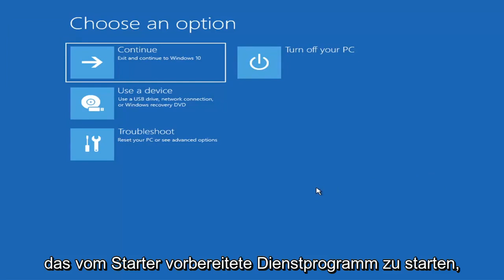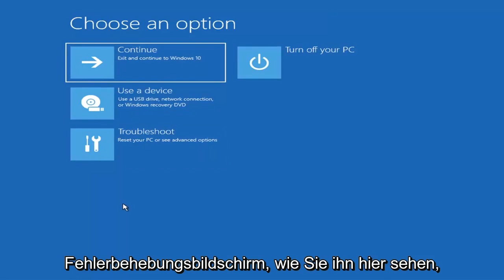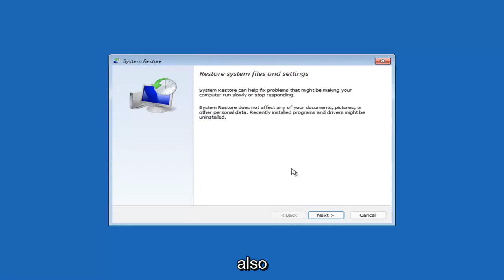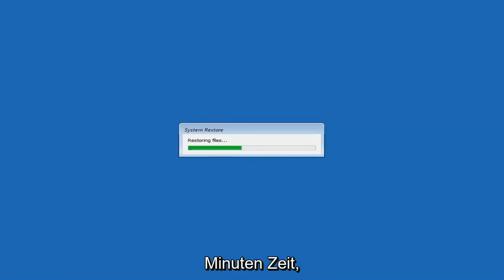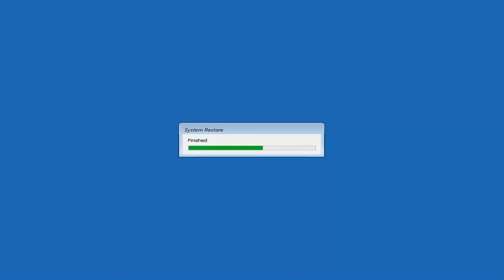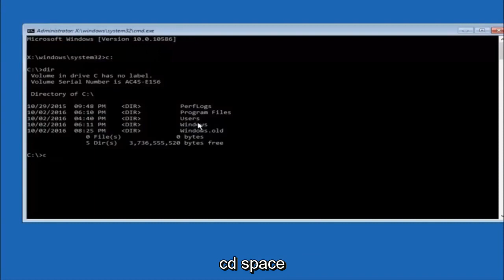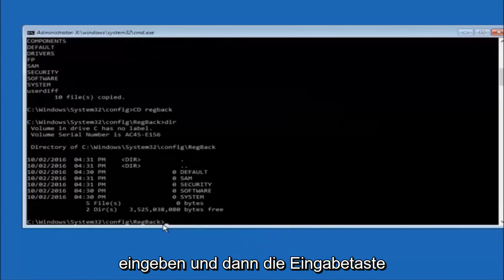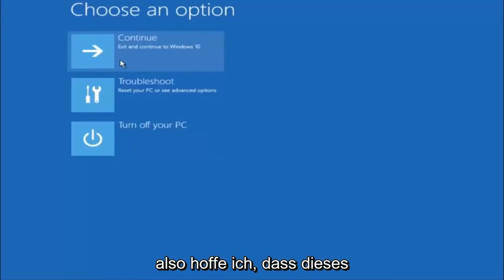Lösung zum schwarzer Bildschirmfehler Windows 11 und Datenrettung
Windows 11 schwarzer Bildschirm nach Update [LÖSUNG]

Ein schwarzer Bildschirm unter Windows 10 kann aus vielen Gründen auftreten, aber es ist etwas, das Sie ganz einfach beheben und beheben können.

Unter Windows 10 gehört ein schwarzer Bildschirm zu den schwierigsten Problemen, denen Sie mit Ihrem Computer begegnen können, da er keinen Fehlercode oder keine Meldung anzeigt, mit der Sie die Ursache für die Behebung ermitteln können.

Obwohl aus vielen Gründen ein schwarzer Bildschirm angezeigt werden kann, hängt dies normalerweise mit Grafiktreibern oder Kompatibilitätsproblemen mit einer neuen Version von Windows 10 zusammen. Es kann auch passieren, wenn das Gerät ein fehlerhaftes Systemupdate erhält. Oder es könnte ein Hardwareproblem mit dem Display, dem Videoadapter oder der physischen Verbindung sein.